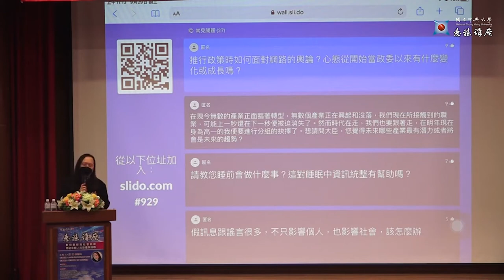[唐鳳演講]推行政策時如何面對網路的輿論?心態從當政委以來有什麼變化或成長?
推行政策時如何面對網路的輿論?心態從當政委以來有什麼變化或成長?
網路輿論---關心的人
回答錯誤答案
專業人士